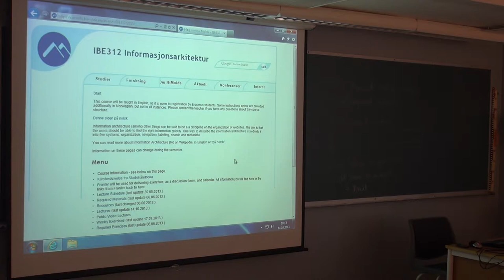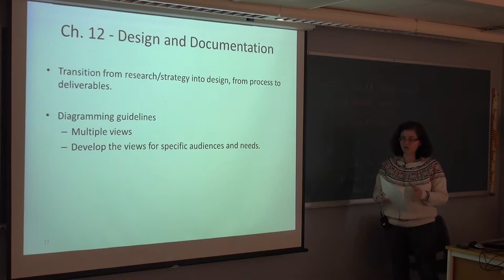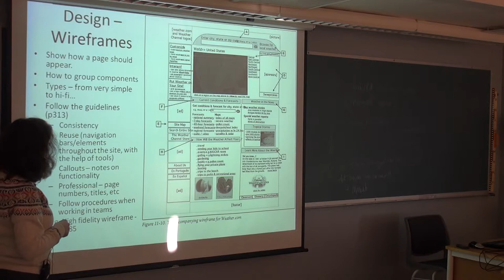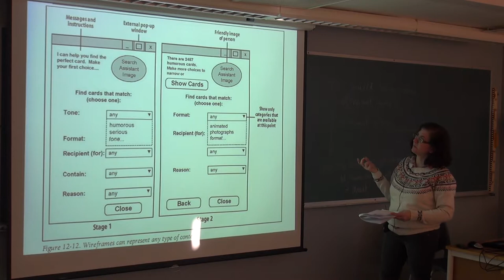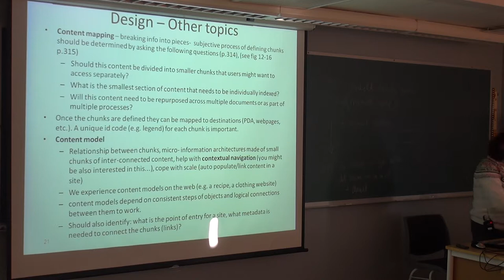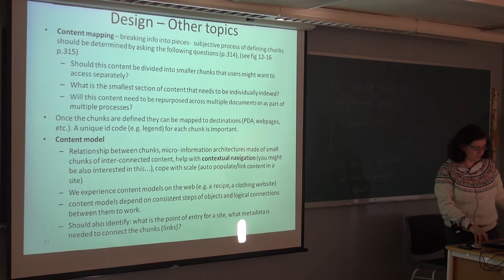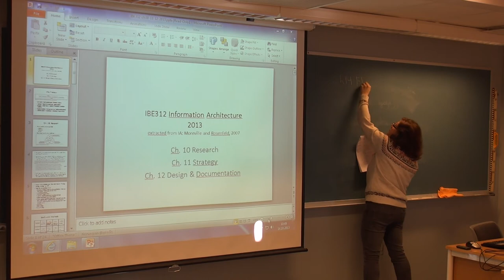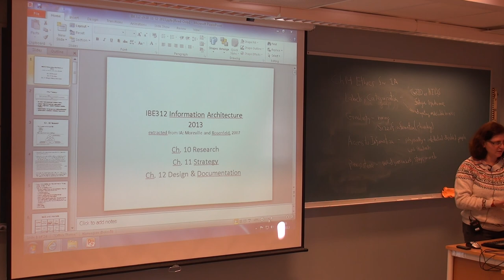110 Forelesning IBE312, (14. okt. 2013)